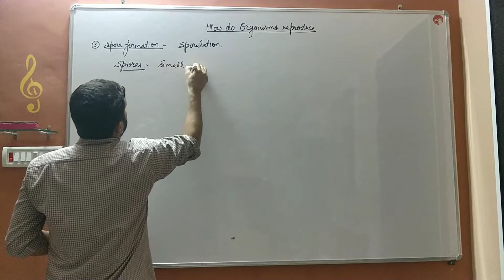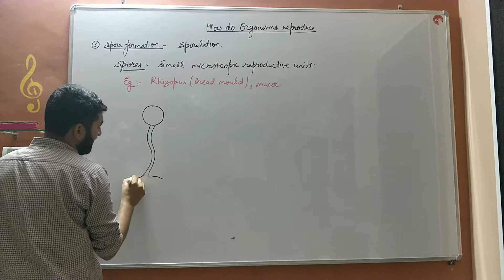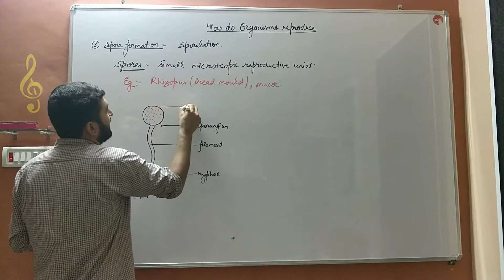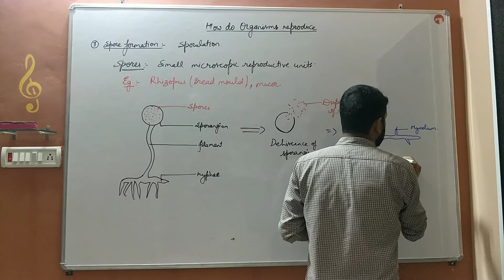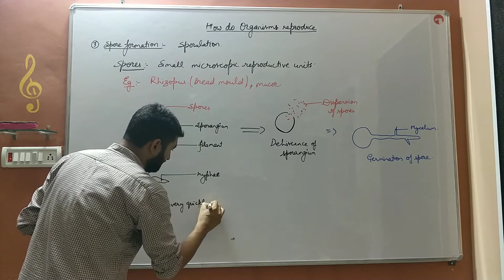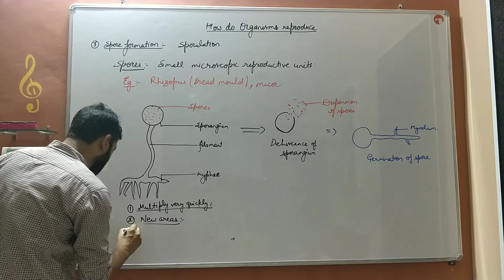Spore formation(Asexual mode of reproduction)